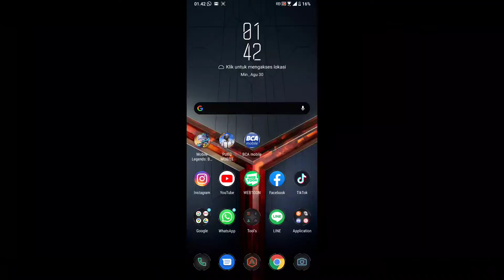CARA DRAW SKIN KOF GRATIS DENGAN KONEKSI ARGENTINA!! BURUAN DICOBA SEBELUM DI FIX MOONTON!!